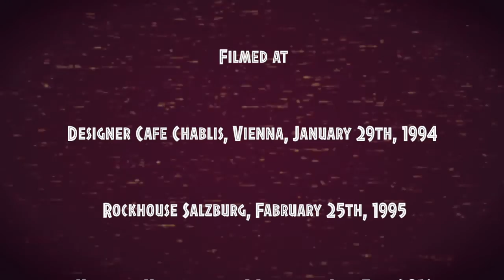Shoot the Dog - Primitives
"Primitives" is an old "shoot the dog-song", which for some reason didn't make it on to their debut CD "Blue". It was, however, the song they played live and unplugged for Radio FM4 in winter 1995 as one of the first bands ever appearing on this Austrian radio station.

For This Video the original version was carefully restored by Ringo Novak from various demos made by Mark Mobley (dr.), Gunther Rothuber (b), Bernie (guit.) and Andreas Russ-Bovelino (guit., voc.).
In 1996 "Primitives" was re-recorded by Frank Schachinger (dr.) Edi Ehn (b) and Andreas Russ-Bovelino and released on their second CD "Black".

The video, directed and edited by Ringo Novak, contains very early footage, put together from various live gigs at the Rockhouse Salzburg (1995) and some long forgotten joint in Vienna (1994). Also included is some film material from recent rehearsal activity, as "shoot the dog" will be playing their first gig after almost 20 years on November 1st at Vienna's B72. With Gunther Rothuber on bass, Stootsie on guitar, Ringo Novak on drums and Andreas Russ-Bovelino, guitar and vocals. (Andreas Russ-Bovelino)